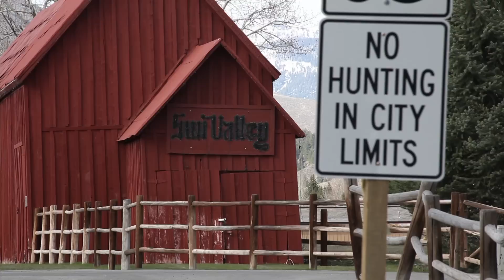A Sun Valley Day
A Sun Valley Day - Volume 1. Music by Taylor Brown